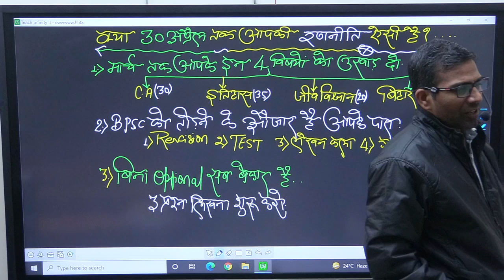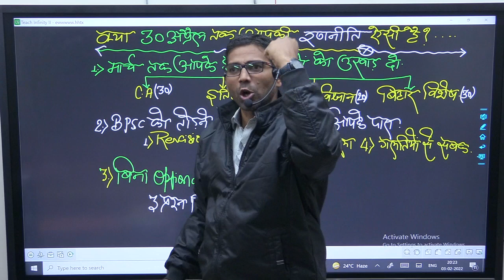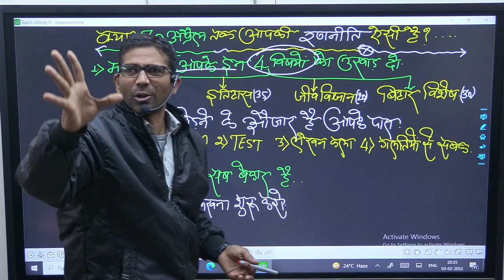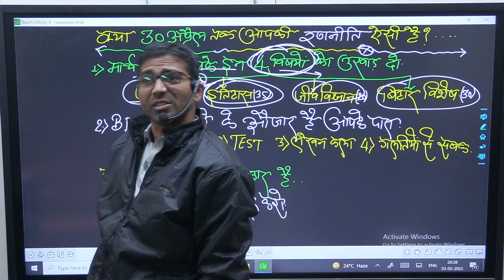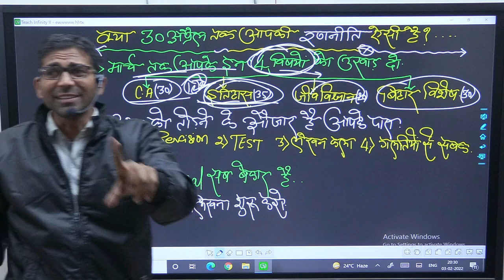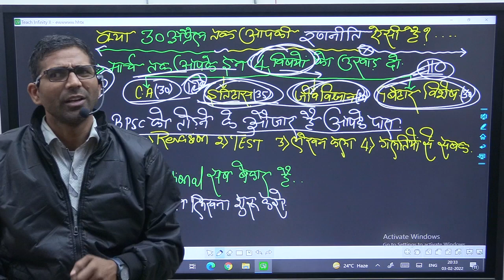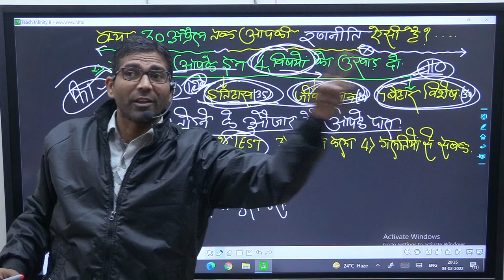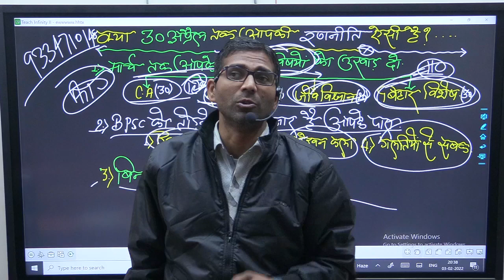अब आपका 67th BPSC PT कभी रुकेगा नहीं / BPSC TOPPER Complete Strategy / 85 दिन में आपका भी PT निकलेगा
SDM बनना है 2022 मे तो सनकी और मतलबी बनो / आप भी SDM-DSP बन सकते है / इतना पढ़ो की SDM 2022 मे बन जाओ

।Sdm priyanka kumari interview ब Hindi Medium के छात्र भी Topper बनेंगे / 67th BPSC Mains GS की तैयारी आज से / Answer writing

Sujeet Kumar is Well Know Motivational Speaker,IAS/PCS Teacher,and Founder Of Incredible Ias Academey in India.. His vision of Stress Free, Violence Free Society..

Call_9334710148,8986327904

PCS अधिकारी प्रथम प्रयास में बनने के लिए किसी BOOK को कैसे पढ़े / गरीब छात्रों के लिए यह वीडियो है

यह विडियो गरीब छात्रों के लिए चलता फिरता SDM/DSP की कोचिंग है / PRE,MAINS,OPTIONAL की संपूर्ण BOOK

खाने के पैसे नहीं और Sdm/Dsp का सपना देखने चली है / सर जमाना SDM का है दीवाना By Sujeet Sir

अधिकारी प्रथम प्रयास में बनने के लिए किसी BOOK को कैसे पढ़े / गरीब छात्रों के लिए यह वीडियो है